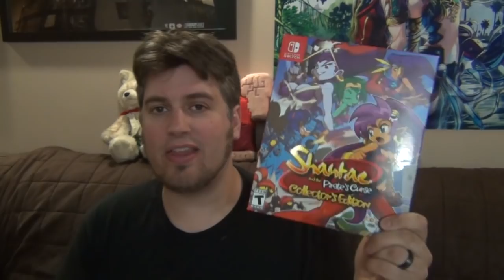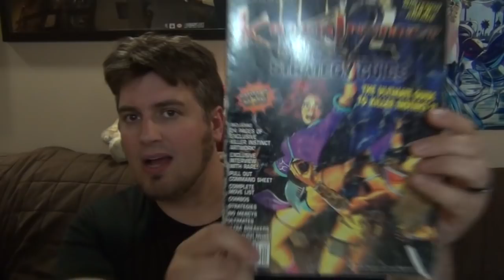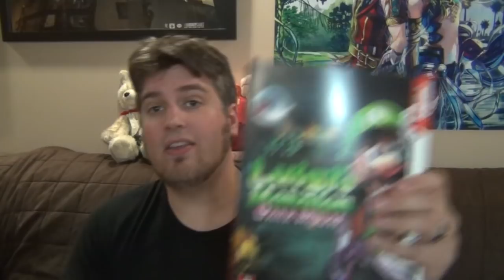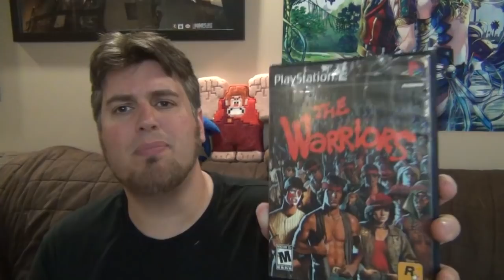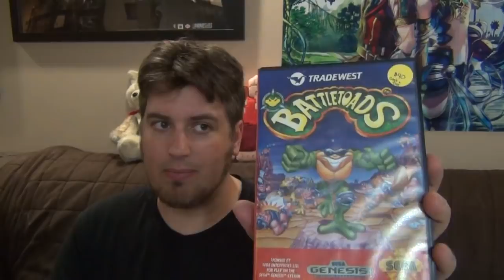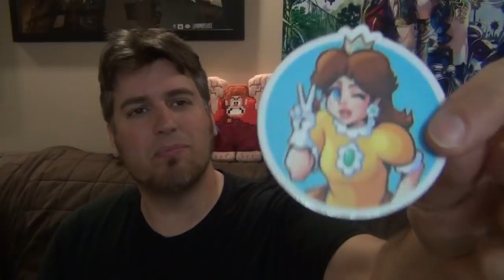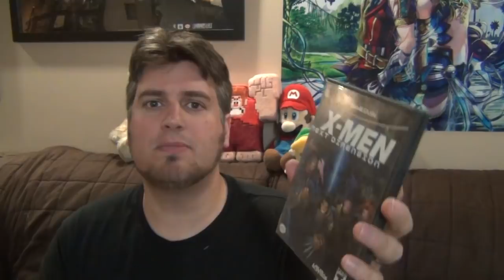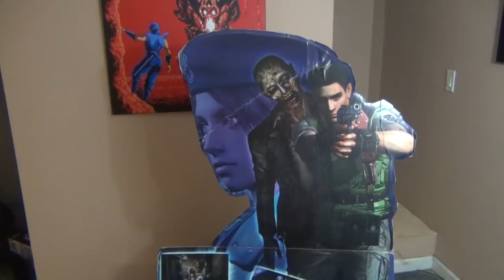TOO MANY GAMES 2019 PICKUPS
I bought all the things.